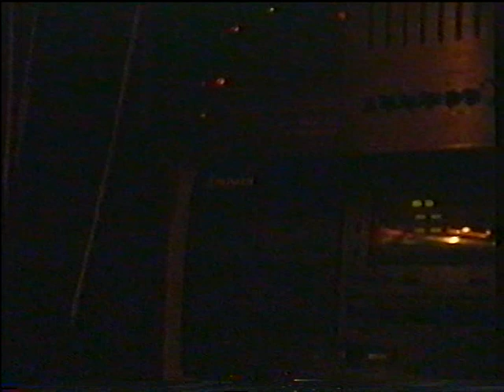DJ Njeri in Disco Casablanca, Dance or Die party, Pristina, Kosovo, 23 February 1998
House party i fundit ne Kosove para fillimit te luftes ne muajin mars 1998.

The last House Party before the start of the war in Kosovo, which began the following week, 1 March 1998.
The set includes Drum and Bass and breakbeat trax played by me as DJ Njeri. The party "Dance or Die" took place in Disco Casablanca in Pristina. Its interesting to note that beside Albanians that were partying, there were substantial number of Serbs from Prishtina that enjoyed underground music. Everything went well and all participants were happy with the music played by 5 Dj-s.